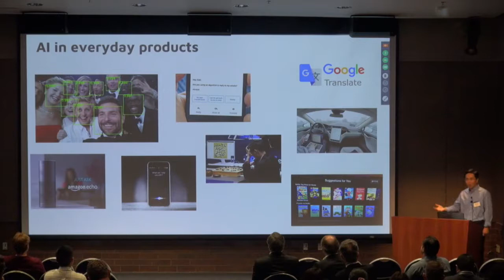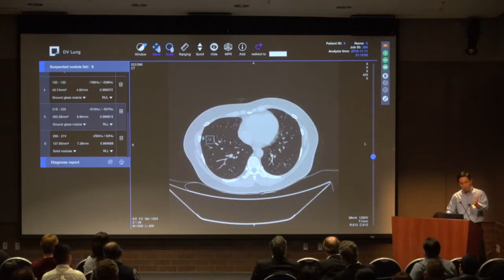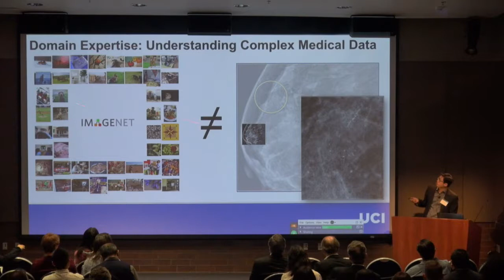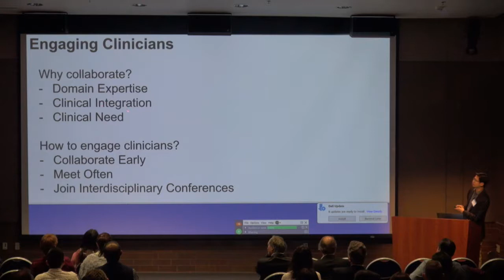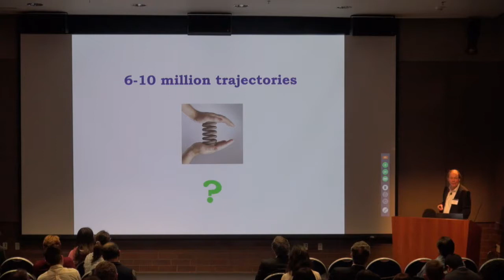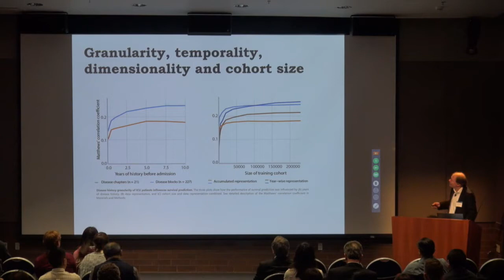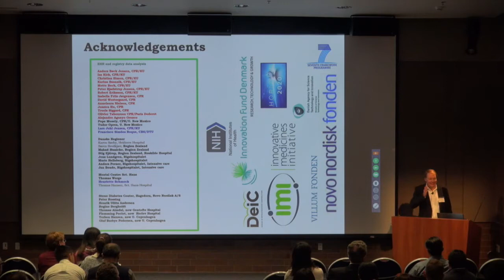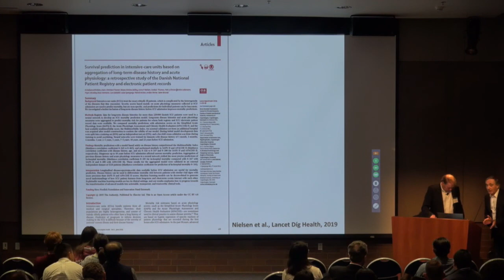SoCal AI & Biomedicine Symposium - Part 1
Morning Speakers

10:00AM Xiaohui Xie, UC Irvine
"Deep Learning in Genomics and Biomedical Image Analysis"
10:30AM Daniel Chow/Peter Chang, UC Irvine
"Engaging Physicians in Medical Artificial Intelligence Research"
11:00AM Soren Brunak, University of Copenhagen
"Disease Trajectories in a Life-Long Perspective" (Pt. 1)